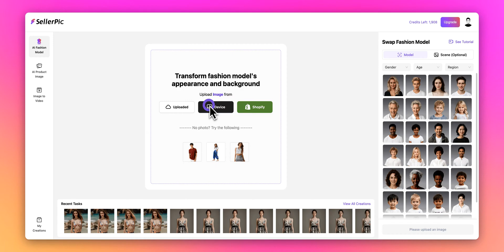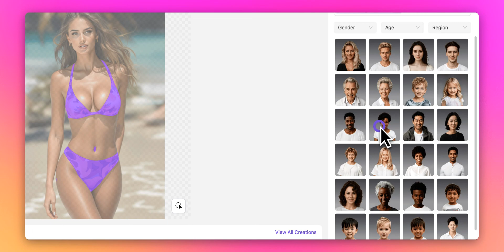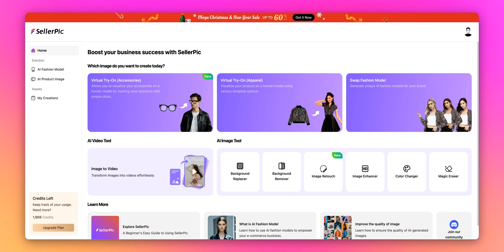Swap Fashion Models Easily with AI Model Replacement | SellerPic Tutorial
Learn how to swap fashion models in your product photos using Sellerpic's powerful AI technology in this step-by-step tutorial.

🔑 Key Features Covered:
• AI Model Swap Technology
• Manual Mask Editing
• Multiple Model Generation
• Before/After Comparison

💡 In this tutorial, you'll learn:
• How to swap models in product photos
• How to edit AI-generated masks
• How to generate multiple variations
• How to compare original and generated images

💡 You might also want to know more about SellerPic :
🎨 Image Editing Tools Series:
Transform images instantly with our free AI background replacer. Change photo backgrounds online in one click - no design skills needed.

Remove background from image instantly with our free AI background remover. Professional results in seconds - no signup required.

SellerPic's free photo color changer tool creates professional color variants from a single product image, saving time and photography costs while expanding.

Remove unwanted objects, people, text & watermarks from photos instantly with AI Magic Eraser. Free online tool, no signup required.

Transform photos with our free AI photo retoucher. Remove blemishes, enhance skin, whiten teeth & retouch images online instantly.

Expand Photos Free Online with AI Image Extender. Intelligent Extended Image Creation with seamless background expansion.

AI Text to Image Generator with Advanced Editing. Upload any image and use our free AI text to image generator for instant transformations.

Transform your fashion photos with our AI fashion model generator. Swap models instantly, choose from diverse AI generated fashion models. Try free today!

Our AI clothes changer tool can swap clothes in any photo and add new outfits from our presets or from your own uploads or text descriptions. Try on clothes.

Virtual try on accessories like glasses, rings, jewelry & watches! SellerPic's free AI tool lets you upload photos & create e-commerce content!

Create stunning hand model photography with AI. Generate realistic product-in-hand images for jewelry, accessories & gadgets. No photoshoots needed!

Turn images into videos with our free image to video AI generator. SellerPic transforms product photos into professional AI videos instantly online.

AI Lip Sync Video Generator - sync mouth movement with your audio, creating perfect lip syncing results through AI mouth animation.

Create stunning AI lifestyle fashion photography instantly. Transform product images into professional AI lifestyle scenes without expensive photoshoots.

Main tools directory page showcasing all available AI tools

SellerPic's official Shopify integration app

Dedicated video creation and editing platform